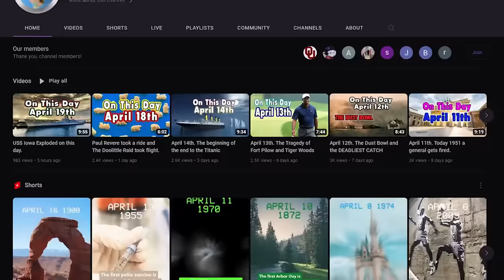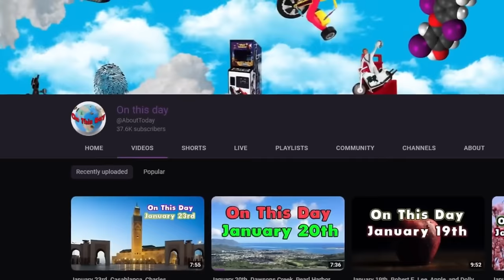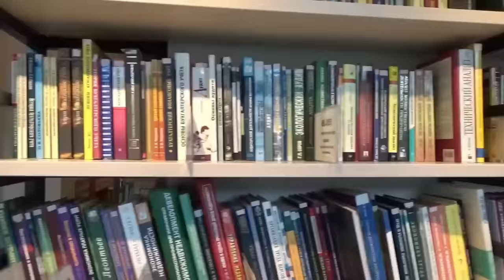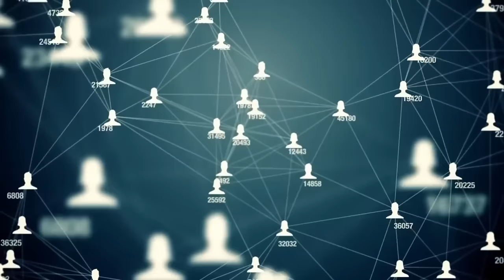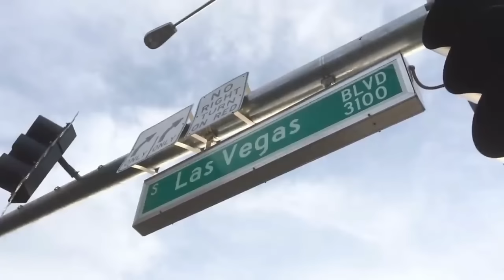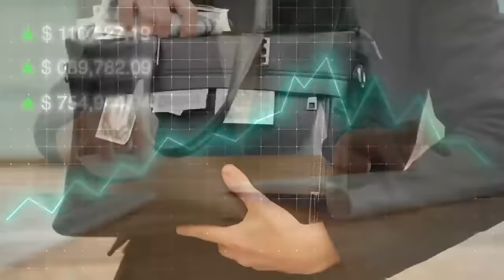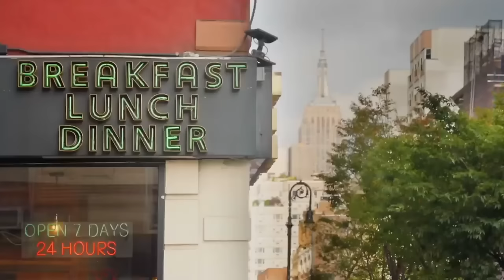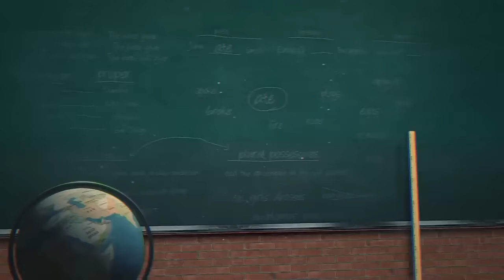The Dark Truth: 100 Reasons You Should Stay Away from These US States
Today we look at 10 states and 10 reasons why you should live in each state.
Moving to or living in a new place can be challenging. These lists are things you should know before you start calling realtors and putting bids on real estate.
These might be the worst states depending on how you see it.

🔶My Other Channels:
📺  On This Day: @AboutToday
 🏡Suite Life For Briggs: @SuiteLife4Briggs